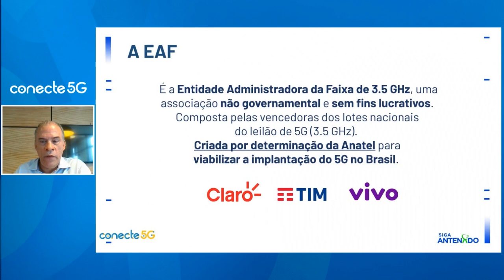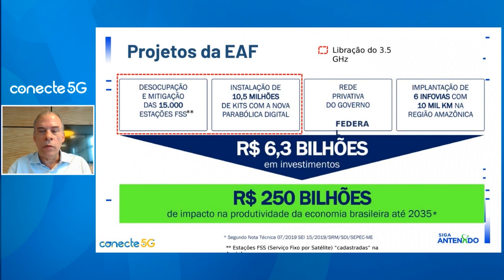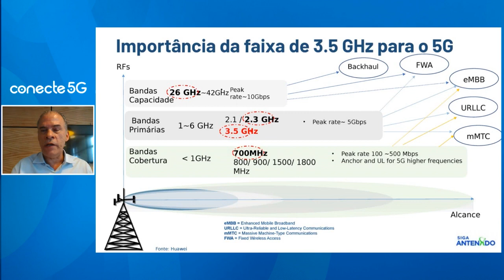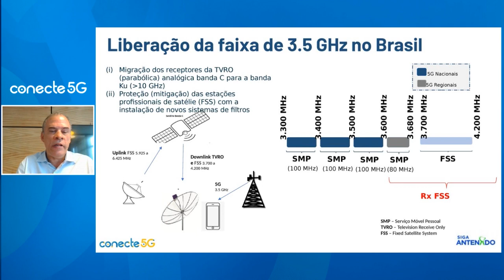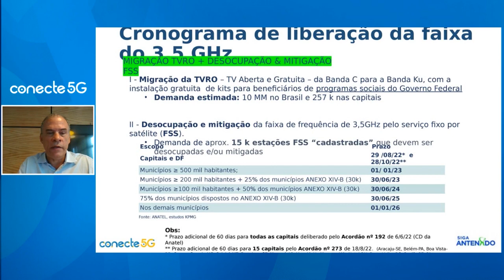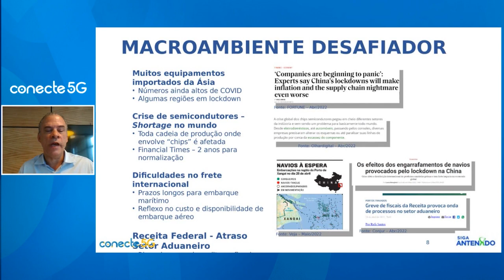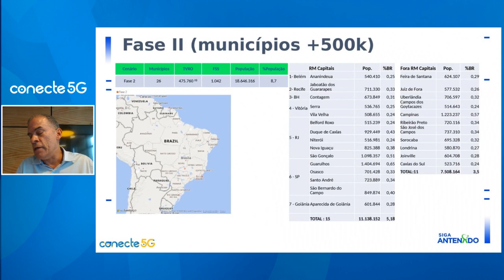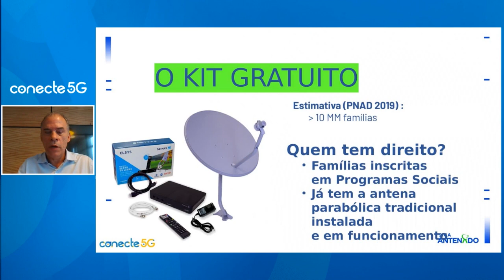Workshop Conecte 5G - Leandro Guerra